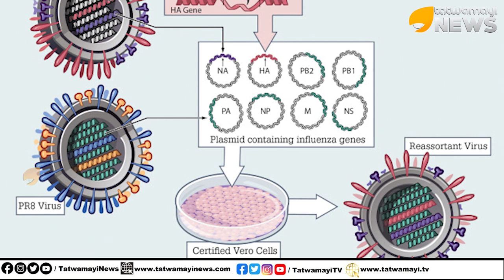പാരസെറ്റാമോള്‍ ഇനി ഇല്ല ബൈ... ബൈ... | PARACETAMOL